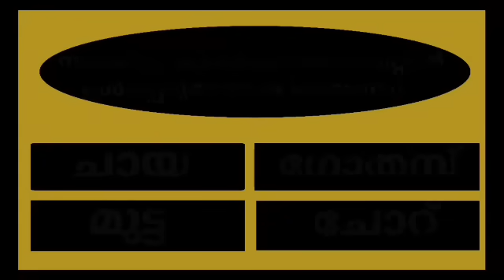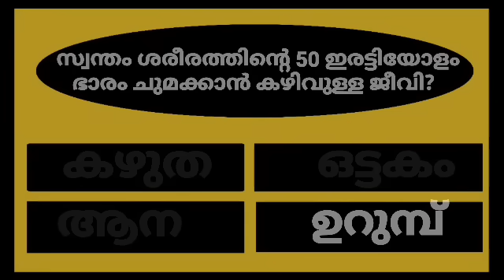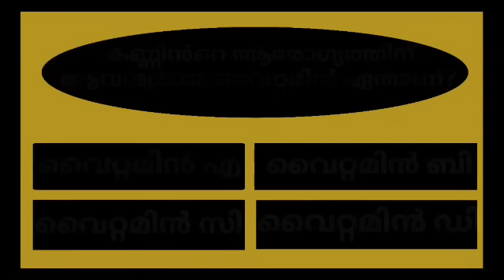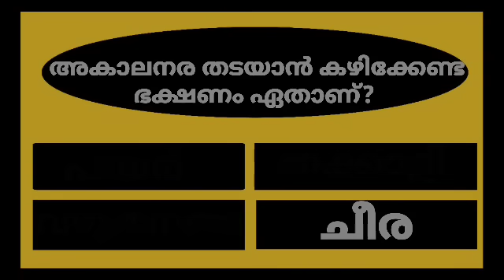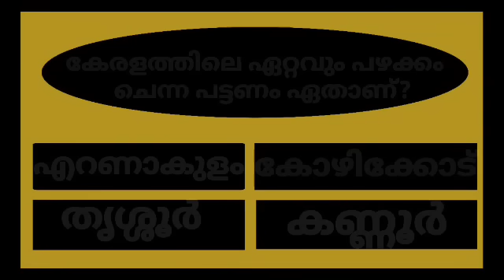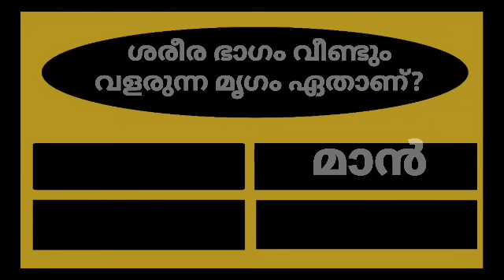GENERAL KNOWLEDGE/QUIZ/CURRENT AFFAIRS/PSC EXAM QUESTIONS/QUESTIONS AND ANSWERS💯👍